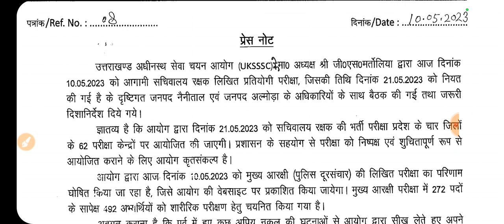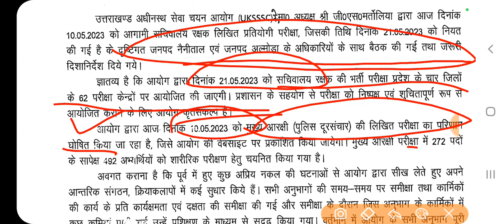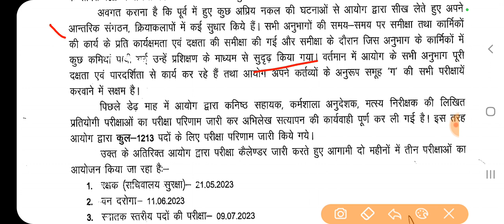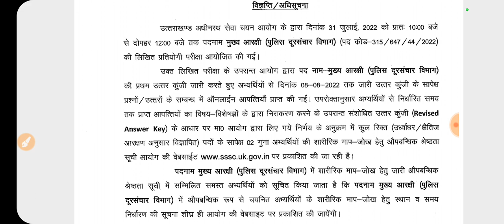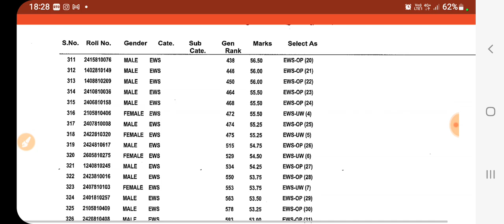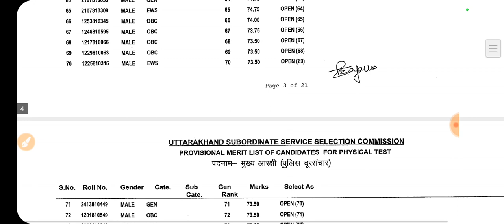Uksssc Update; प्रेस नोट । Exam Date । Result । पुलिस दूरसंचार । सचिवालय रक्षक; वन दरोगा; Vdo Vpdo